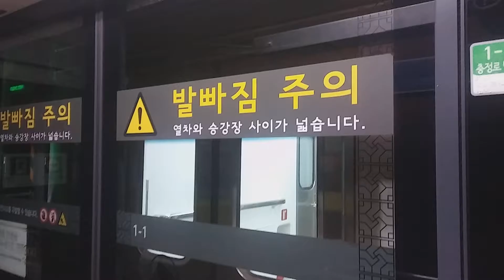서울교통공사 2호선 외선순환 R214편성 S6151 4차분 시청역 발차 영상